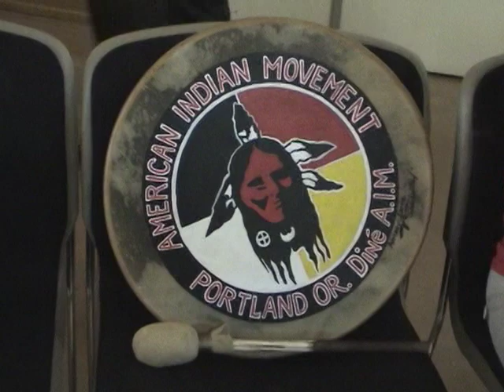Chief Leonard Crow Dog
Lakota Chief Leonard Crow Dog, speaking at an educational forum in support of Leonard Peltier, Portland, OR, May 20, 2009. Peltier is up for parole on July 27, 2009, after spending the past 33 years incarcerated without due process of law. Chief Crow Dog addressed a packed hall at Portland State University. The organizers are grateful for the support of the Native American Studies department and the Native American Student and Community Center for hosting this event. Free Peltier!